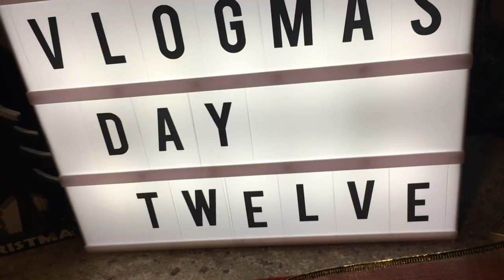THE WHISPER CHALLENGE // VLOGMAS 12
Hope you guys enjoy! **Apologies again for the audio -- we had to film on the GoPro for this video & the sound is terrible on that camera, ESPECIALLY in an RV lol

Facebook.com/TheWanderingWyatts
Facebook.com/BlueBlairyFitness

-Jamie Esseltine
-Tabitha Hogan
-Dallas Brady
-Curtis Sims
-Jessica Hartman
-Justin Maresch
-Donna Havighorst
-Matt Knight
-A.M. Ruse
-Lynne Lee
-Erik Larson
-Rob Killian
-Roy Case
-Catherine Sykes
-Kimberly Maye
-Megan Gunther
-Emily LeBar
-Charles Krabec
-Rebecca & Timothy Smith
-Cassie Jones
-Lloyd Mitchell
-Tracey
-Randy Chapple
-Michele Gubeli
-Morag Forbes
-Weekend RVing
-Dennis Harmon

:::WHAT WE DO FOR A LIVING:::
Blair's Business:

Matt's Business:
Custom Web Design & Online Marketing

PROTEIN POWDER, BCAA'S, SHAKER BOTTLES, & MORE!